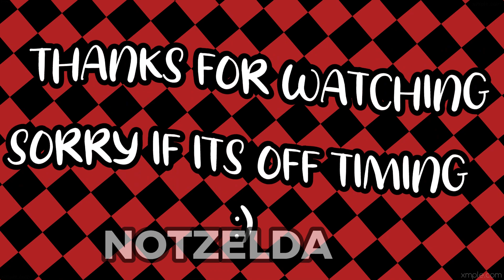Masquerade Meme | Audition for Ghosty | Piggy